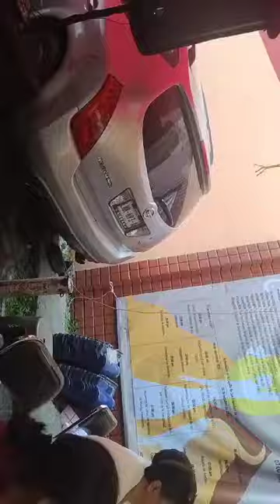8 de octubre de 2024